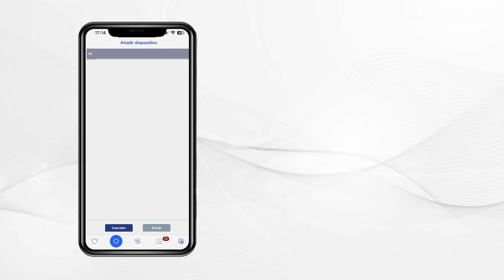Add and install devices in SmartHomeSec: easy and fast! | By Demes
New button to improve device installation. SmartHomeSec enhances its interface to make the installation of VESTA devices easier, more intuitive, and faster.

The app will guide the technician step by step until the device is fully installed.

At our website we have the extensive catalog of VESTA products